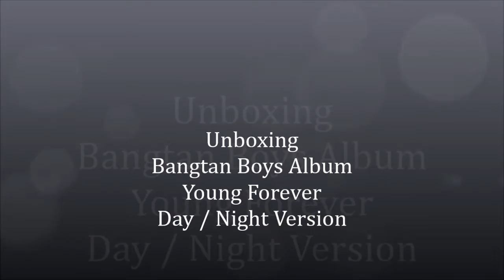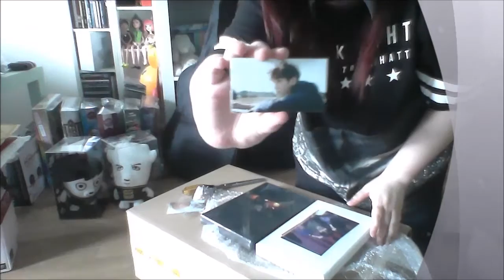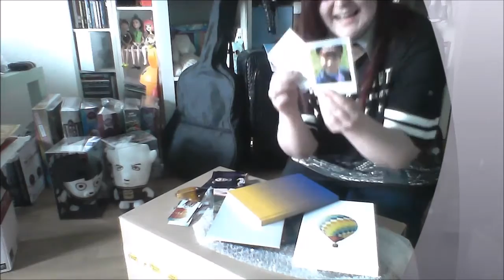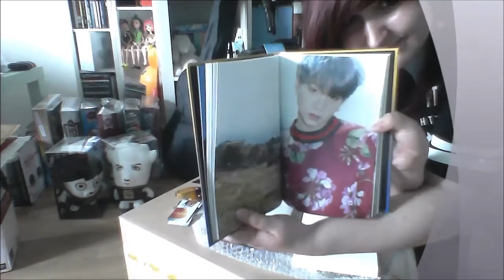[Deutsch] BTS Young Forever Album Unboxing Day / Night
[ Klickt HD für bestes Bild :) ]
Ich zeige euch hier das Unboxing vom neuen Bangtan Boys Album in der Day und Night Version sowie den dazugehörigen Photocards und ein paar extras aus der Sammelbestellung :)

Interesse an Produkktests und weiteres in Blogform?

Abo= Liebe ♥